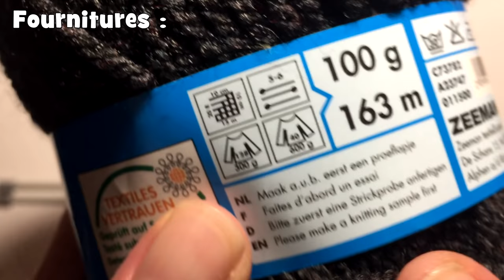Tutoriel Tricot: Pull Elastique Pour Chiens de 5 à 7 kg (taille 8) DIY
Tutoriel Tricot (taille 8) : Petit Pull Elastique (Pull chaussette version 2) pour chiens de petites tailles (aux alentours de 5 à 7kg)

Voilà, je vous souhaite bon tricot et à bientôt pour une prochaine video.